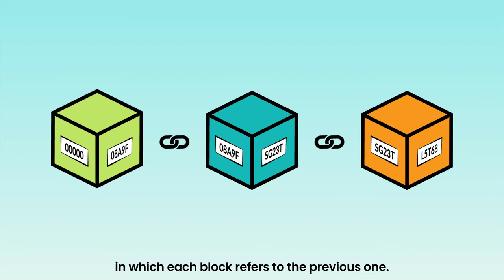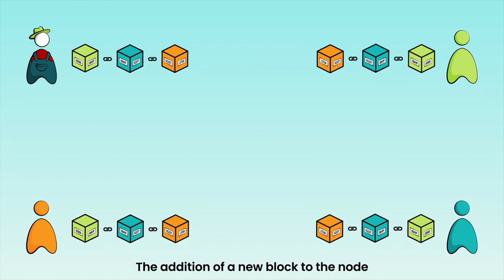SmartShortChain - food chains of trust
Local2Local produced an animation of our development of 'SmartShortChain'.
We can face challenges in agriculture with a transparent short food supply chain.
This way the farmer can show what he means to us,
the chain can be traced from 'soil to plate'
and we can pay him a fair price.

Healthy, affordable and traceable food for all,
a sustainable living environment, a future perspective for the farmer
and a chain of trust between citizens and farmers.